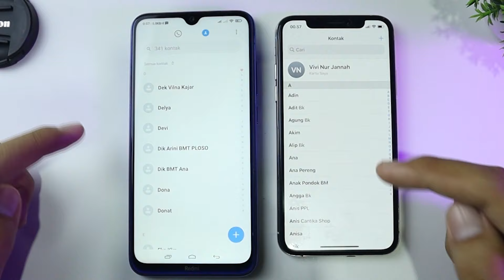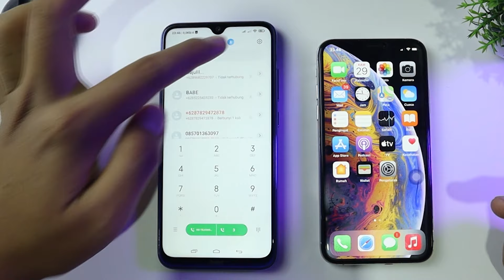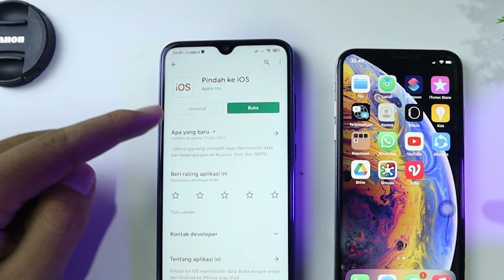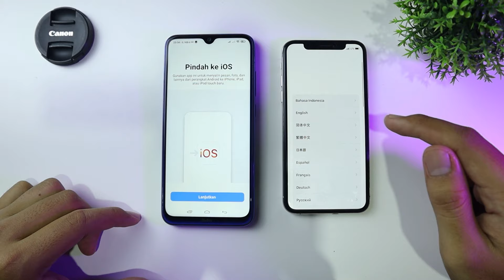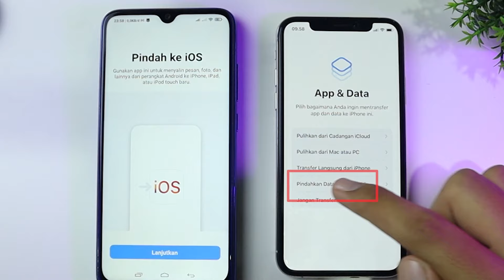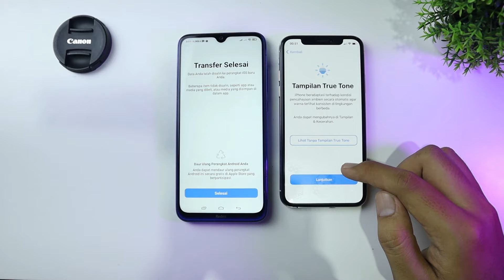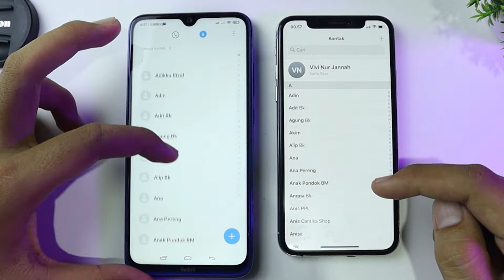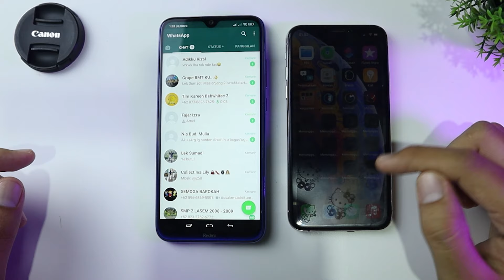Cara Memindahkan Daftar Kontak File Data Foto Video Aplikasi HP Android ke HP Iphone / IOS 2025 Work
[UPDATE] : Untuk beberapa merk hp dan yang tipe agak lama, terkadang gak support dengan move to ios (gagal saat proses migrasi), sehingga solusi nya pakai google drive cara manual untuk pindah datanya ke iphone.

[INFO HOT] Untuk move to ios tidak bisa memindahkan data WhatsApp Android to iOS / iPhone.

Adapun cara pindah chat WhatsApp android to iPhone caranya di bawah ini :
LINK TUTORIAL Cara Pindah / Transfer Chat Whatsapp Foto Video HP Android ke HP Iphone / IOS 2022

Ketika kita ingin ganti HP baru, misal nih dr hp android ke hp iphone, terkadang kita mikir2 dulu ya sebab pastinya kita harus repot memindahkan daftar kontak telepon satu persatu, dan juga kita harus kirim data foto video satu persatu dr hp android lama ke hp iphone baru, serta download dan instal aplikasi aplikasi lagi d hp baru iphone kita. selain memerlukan waktu yg lama untuk memindahnya, juga boros kuota internet untuk pindahin datanya.
Oke santai saja sobat mbah man, Mbah Man punya solusinya nih bagaimana cara memindahkan semua daftar kontak, file, foto, video serta aplikasi dr HP android ke HP iphone sekali langkah. Jadi cara ini sangat berfungsi jika kalian ingin membeli hp iphone baru dan kalian itu pengguna lama hp android sebelumnya. Dan kalian ingin memindahkan data2 hp android kalian ke hp iphone kalian dgn cepat dan tanpa ribet pastinya.

IMEI iPhone di Blokir? tidak ada Sinyal/ Jaringan?
Santai saja. Mbah Man Otak Atik sekarang menyediakan jasa Aktivasi IMEI / Unblock IMEI. Jadi sinyal akan kembali Jaya lagi.
Aman 100% dan Bergaransi

Proses sangat Mudah, cukup kirimkan Nomor IMEI anda saja - Kami Proses -Sinyal Aktif - Baru Bayar
Sebab yang Resmi kami berani Pembayaran di akhir.

Daftar Harga :
a. 3 bulan 100k (Garansi 3 Bulan)
b. 6 bulan 140k (Garansi 6 bulan)
c. 12 Bulan 190k (Garansi12 bulan)
d. Permanen 650k (Resmi Kemenperin Garansi Aktif Selamanya)

Alur pemesanan:
1. Kirim nomer IMEI
2. Proses (kurang dari 1 jam)
3. Test device (Sinyal Aktif)
4. Baru Bayar

Sebab yang Asli kami berani Kasih GARANSI !
Untuk Order Pemesanan Hubungi :
admin
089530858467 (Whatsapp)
Dengan Tulis : "Aktivasi IMEI"

Tutorial Memindahkan Semua Kontak, Foto, Video, Musik, Dokumen,  Aplikasi, HP Lama ke HP Baru Sekali Langkah sudah ada tutorialnya, Untuk :